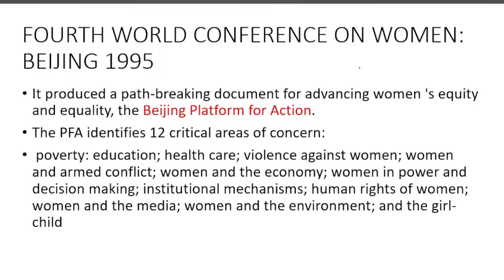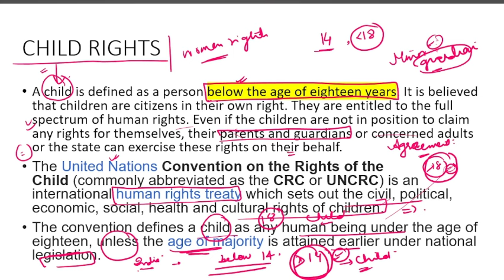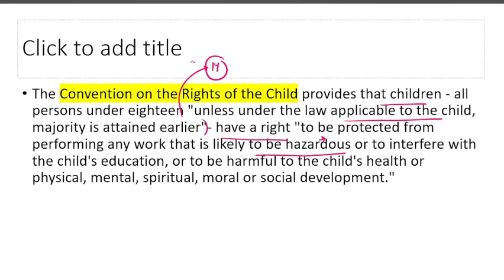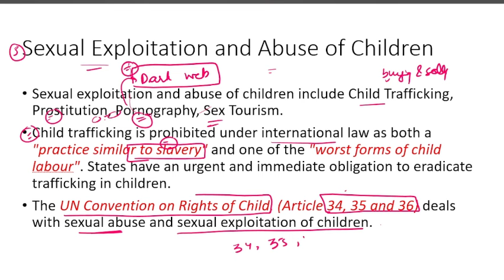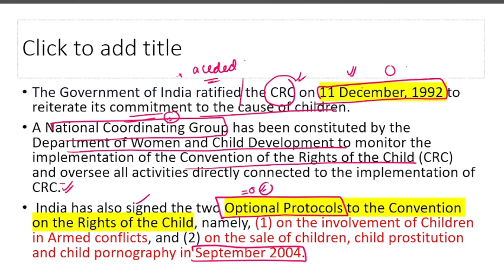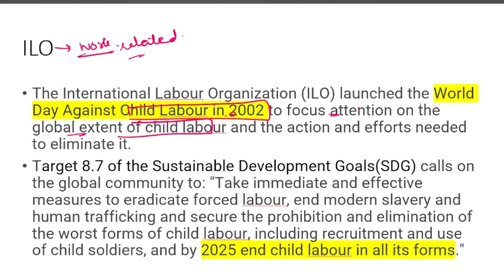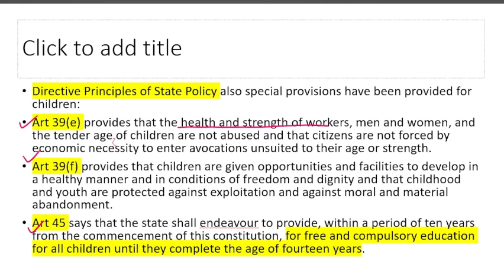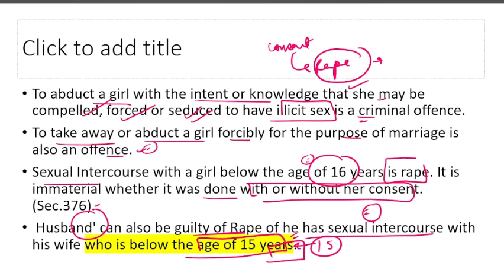Lecture 27- WOMEN'S RIGHTS / CHILD RIGHTS PART -3 JKSSB Supervisor Exam-Social Welfare Department.